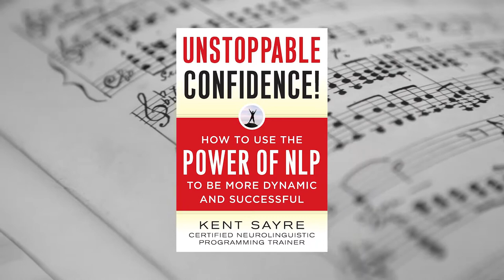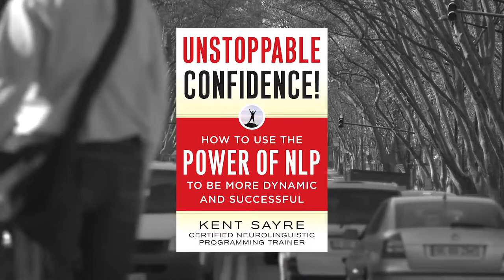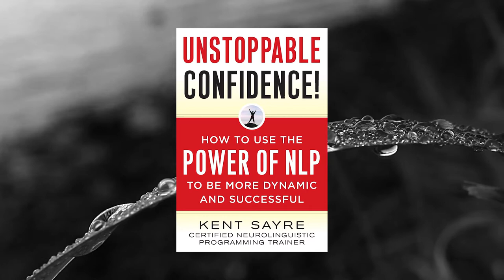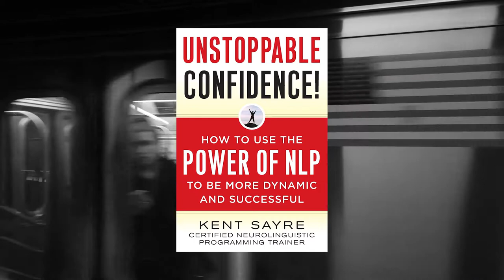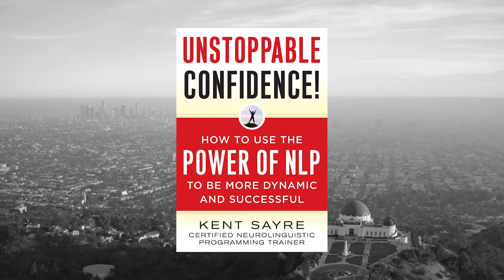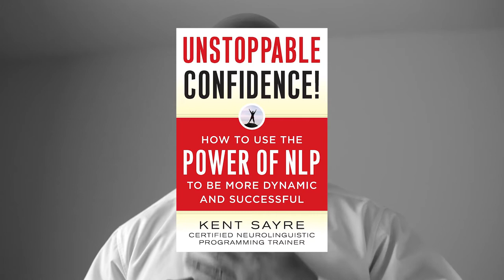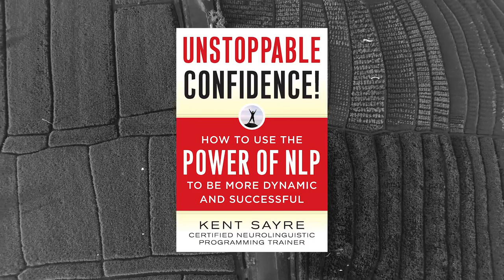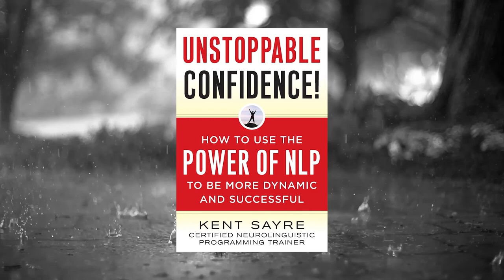Unstoppable Confidence - 'How to use the power of NLP to be more dynamic and successful'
Author : Kent Sayer (Neuro-Linguistic Programming trainer)
Read By : Randy Bear Reta Jr
Publishers :McGraw-Hill; 1 edition (June 20, 2008)